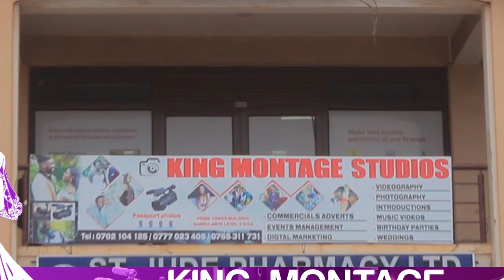Eva Alordiah Biography, Age, Net Worth, Boyfriend, Instagram, Pictures, Wiki & Height -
Rapper Eva Alordiah advises ladies